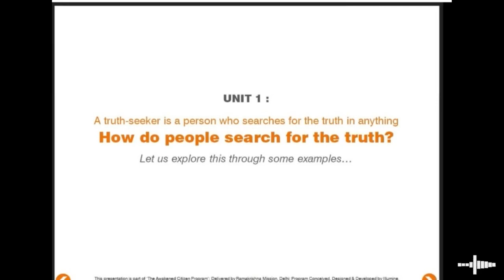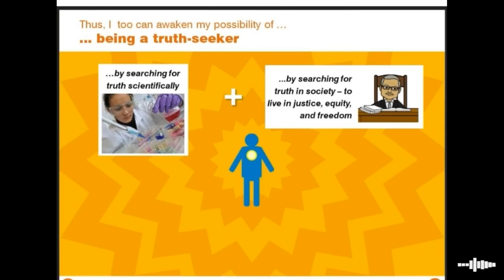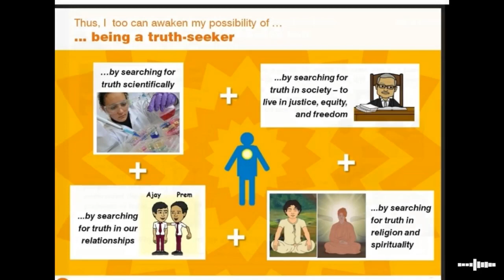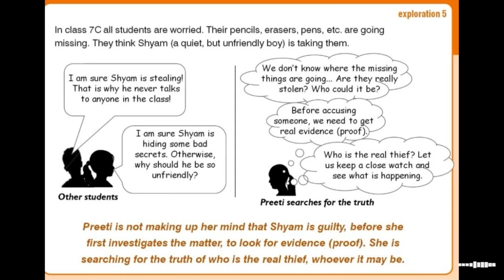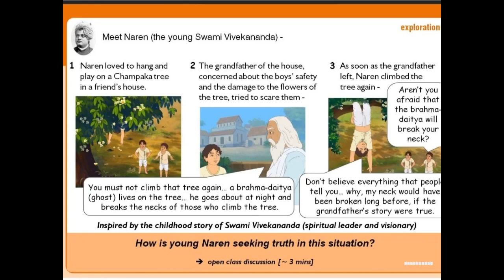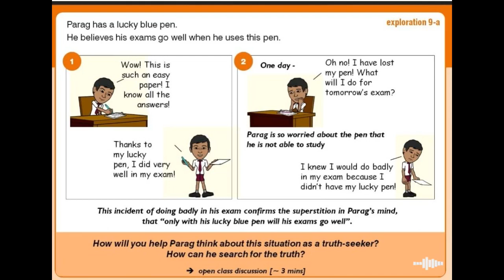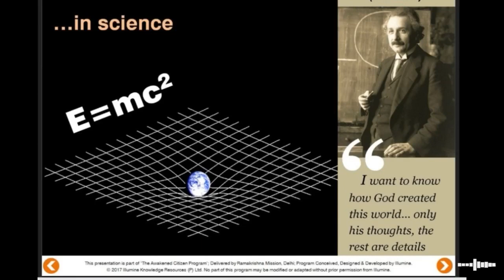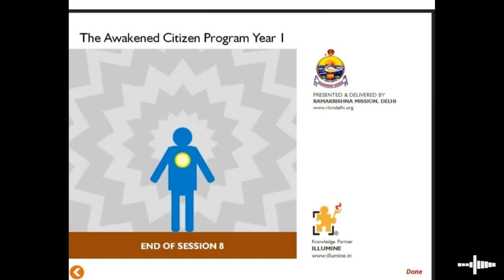ACP year-1class-7 session-8 Truth seeker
ACP year-1 class-7 session-8 Truth seeker
ACP year-1 session-8 module-1 Truth seeker
how do people search for the truth